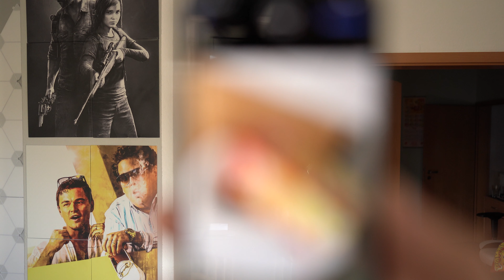Frag invert: 5 Fragen in ??!! Sekunden #111 mit sori in 4K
1.  Was ist auf dem Foto zu sehen, das du als letztes aufgenommen hast?
2. Gibt es Fotos auf deinem Telefon, mit denen du erpressbar wärst?
3. Was war deine größte Jugendsünde?
4. Welche Anekdote über dich hörst du noch häufig?
5. Welche Geschichte aus deinem Leben würdest du gern teilen?